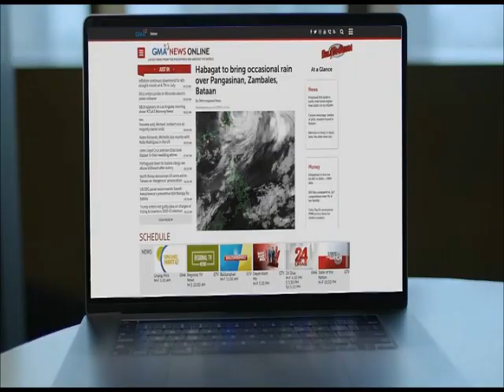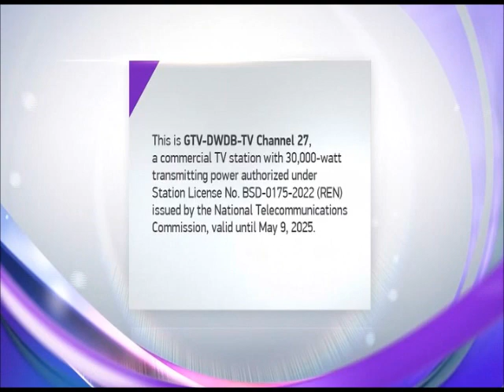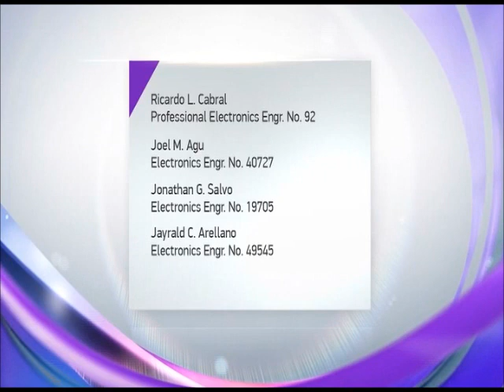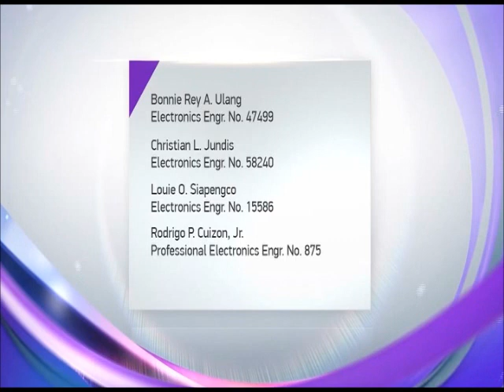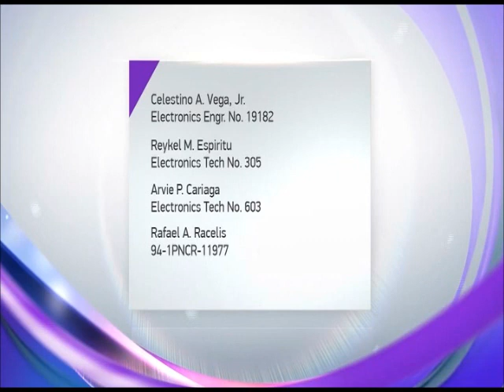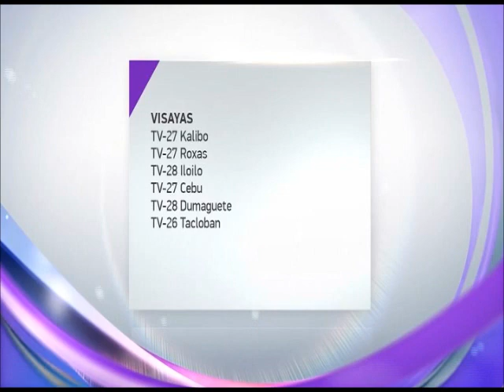GTV 27 Sign OFF September 25, 2023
GTV 27 Signs OFF at 12:09 AM of Monday September 25, 2023. These portions and promotions are the following:

1. The Voice Generations Partial Closing
2. GMA Integrated News: Mas Pinalakas! Promo
3. GTV 2022 Station Notice (Sign OFF Version)
4. GTV - We Place God Above All Test Card

Notes:
• GTV Station ID with its Theme Song "Keeping it Good" by Aicelle Santos, Jeremiah Tiangco and XOXO (Reupdated version 2023, minus Mike Enriquez†) and The 2015 GMA Lupang Hinirang Music Video was removed due to its copyright infringement by GMA Network Inc.